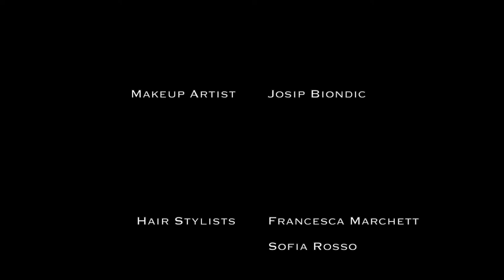Macbeth (TASIS Student Film)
Students in Dr. Chris Love's Honors World Literature class created this impressive short film based on a pivotal scene from William Shakespeare's "Macbeth."